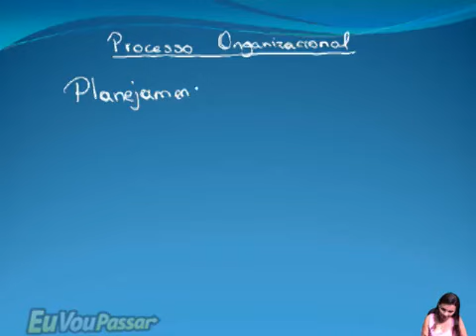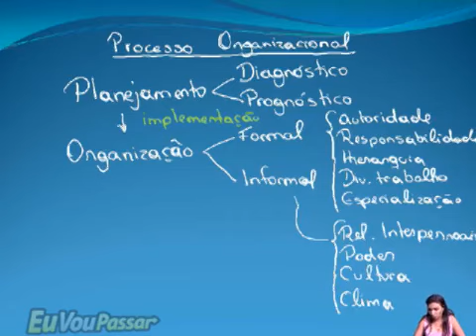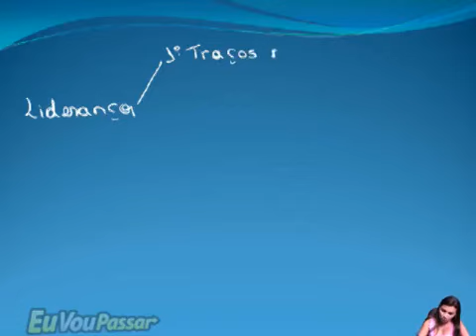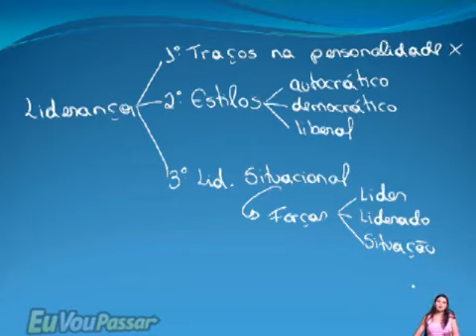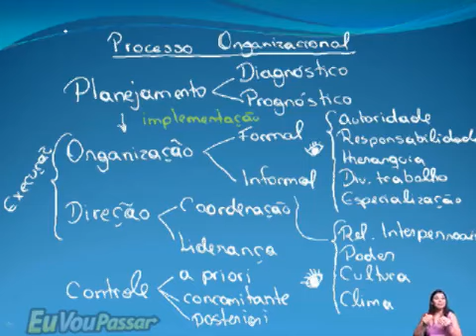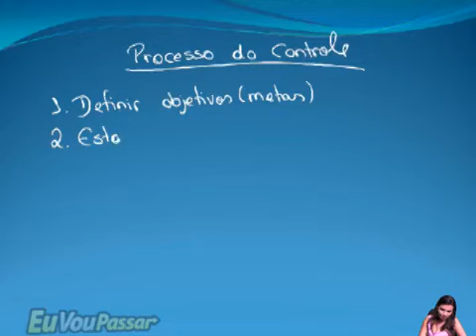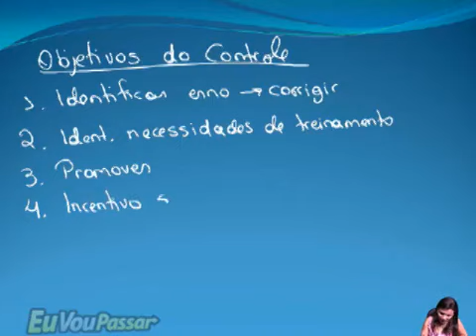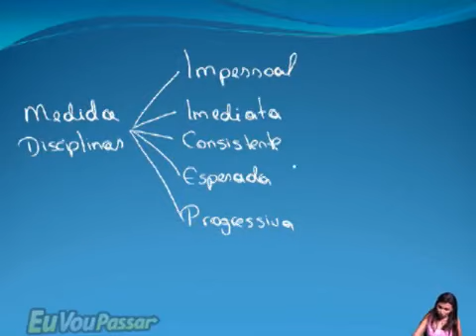EVP - Curso de Administração Pública - Giovanna Carranza - Módulo 01 - Aula 005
Conceitos Básicos

Continuação do curso de administração pública, com a professora Giovanna Carranza.